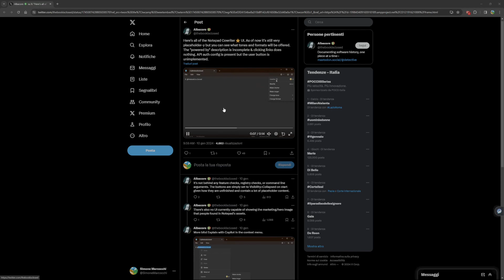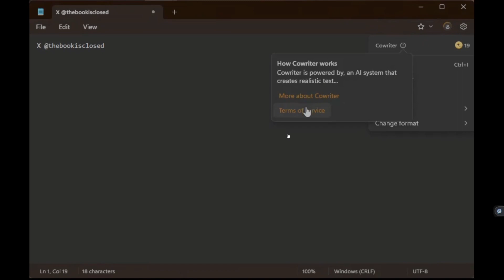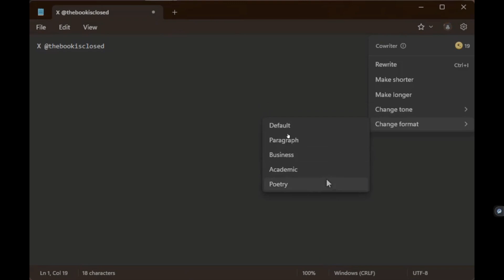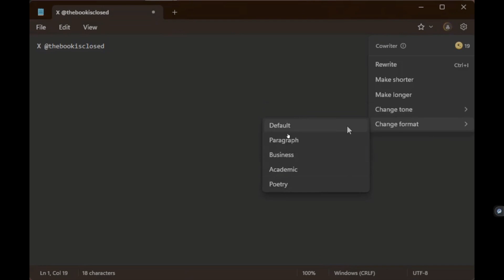Notepad Cowriter: sta arrivando il sistema di dettatura che tutti vogliamo!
In @Microsoft @MicrosoftWindows è in arrivo la dettatura tramite ia copilot sia per windows11 sia nel futuro